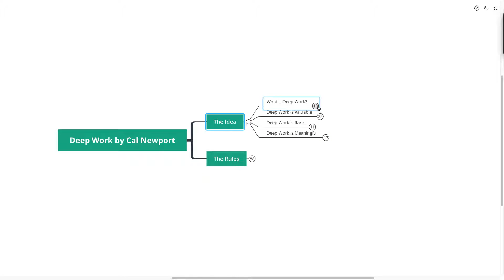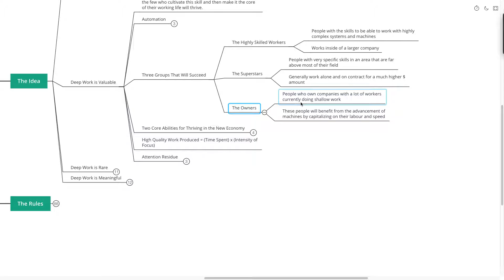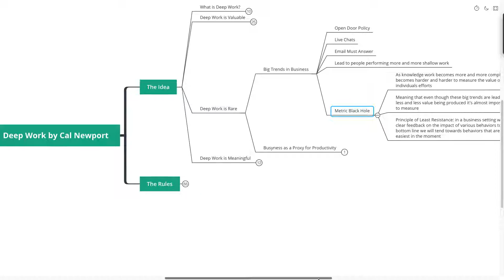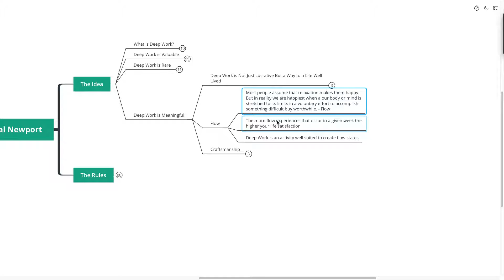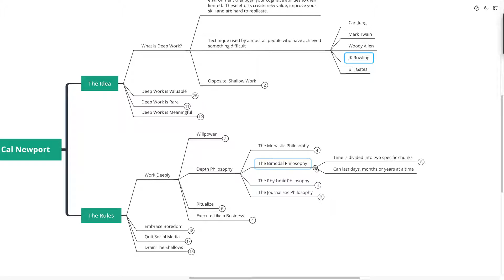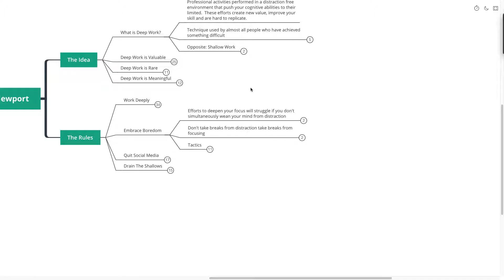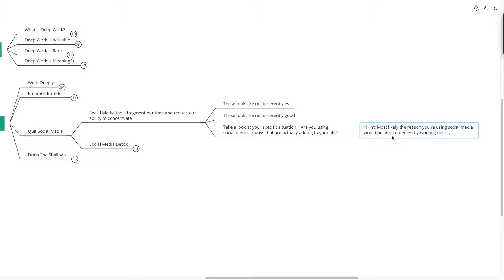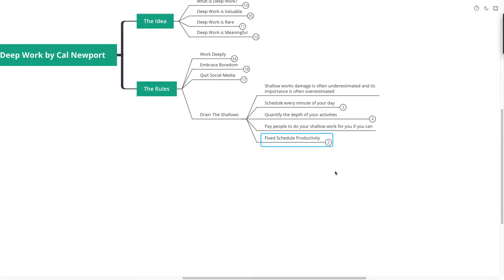Deep Work - Cal Newport (Mind Map Book Summary)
Overview:
Deep Work is a book by Cal Newport that will teach you to develop a skill extremely valuable in today's economy.  Deep Work can not only be lucrative but also very fulfilling. Others books mentioned in the video are Flow as well as some of Cal Newport's other books So Good They Can't Ignore You and Digital Minimalism.  Through this Mind Map you will learn some of the key concepts that go within Deep Work.

Recommended Links:
Deep Work
So Good They Can't Ignore You
Digital Minimalism